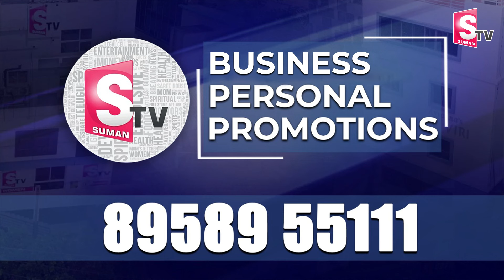కోర్టుకు హాజరైన నాగార్జున...| Nagarjuna, Naga Chaitanya To Appear Before Court | KondaSurekha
Watch►కోర్టుకు హాజరైన నాగార్జున...| Nagarjuna, Naga Chaitanya To Appear Before Court | KondaSurekha